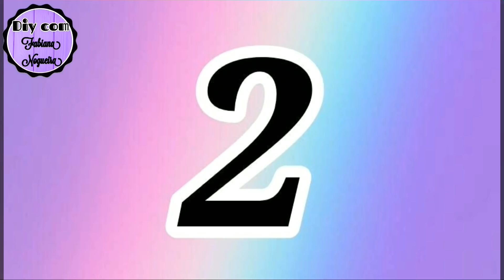2 IDEIAS SENSACIONAIS COM EMBALAGEM DE PASTA DE DENTE ♥️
Oi pessoal tudo bem, no vídeo de hoje nós vamos fazer lindas "Com embalagem de pasta de dente"!!! 💖💖💖

Hi guys, how are you? Today’s video, we’re going to make beautiful "With toothpaste packaging"!!! 💖💖💖

- 1° IDÉIA: Forminhas / Porta Doces 🍬🍫

- 2° IDÉIA: Flor Decorativa / Pote Decorado 🌺